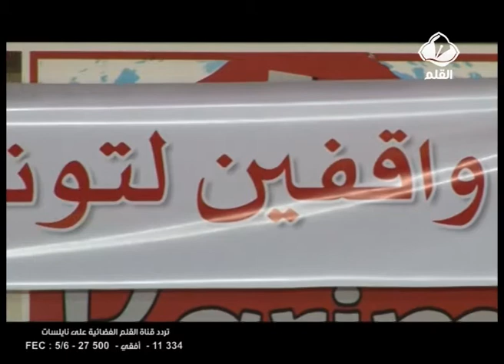الرياضيون و الرياضة التونسية تتحدى الإرهاب الأعمىى